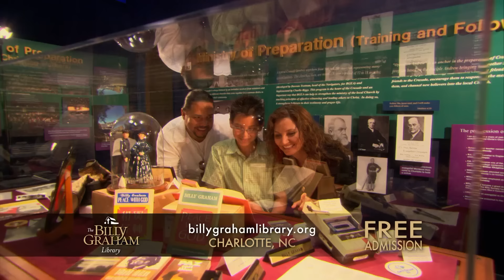The Hands of Jesus | Billy Graham Classic Sermon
“Jesus wants to take you into His arms and love you and bless you and change you,” Billy Graham said. Hear how you can be made new through Jesus Christ in this 1977 message from Cincinnati, Ohio.